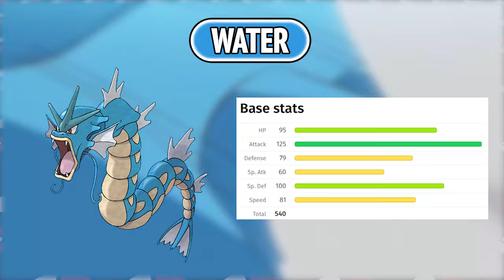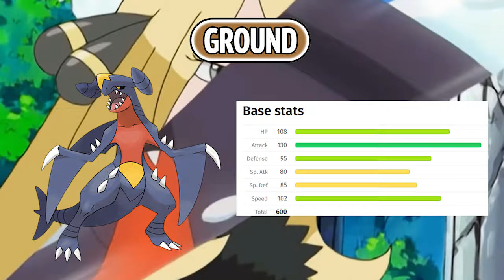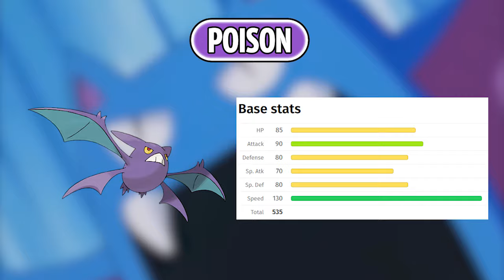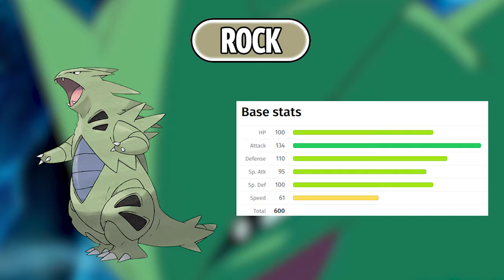The BEST Pokémon For EVERY Type | 2024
pokemon gaming nintendo This video is my personal list of the best Pokémon for all of the 18 different pokemon types throughout the mainline series games from Pokemon Red, Blue and Yellow up to the most recent games Pokémon Scarlet and Pokemon Violet. I excluded using repeat pokemon and the best pokemon were chosen primarily based on there in game stat distributions as welkl as the resistances and immunities.

This list was my own and isn't meant to be taken to seriously as i love all pokemon. My favorite pokemon are steel personally so there are many on this list such as Metagross and Aegislash.